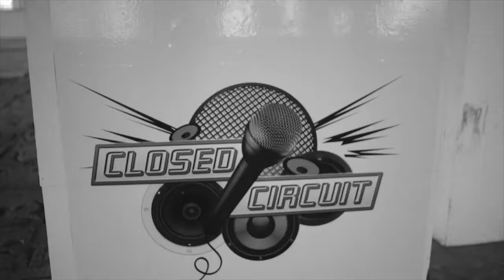CLOSED CIRCUIT CYPHER (Kaze Haze, Bryte, S!zzle, Boyo & Legitt)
Closed Circuit Cypher featuring Kaze Haze, Bryte, S!zzle, Boyo and Legitt, hosted by Dj Millzy.